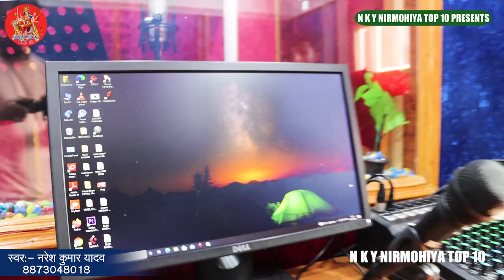Naresh_vyash l ka l न्यू सोंग विवाह गीत भोजपुरी l vidio l राघो पुर के हाउ दुलहवा l#New_vivah_git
✓ Song :- || Ragho Pur||Ke Smart Dulhava ||
✓ Singer :- Naresh vyas
✓ Lyrics :- Vyas Naresh Kumar Yadav
✓ Composer :- Pappu Kumar
✓ Digital/Head :- Pappu Kumar Yadav
✓ Label/Company :- N.K.Y NIRMOHIYA Top10